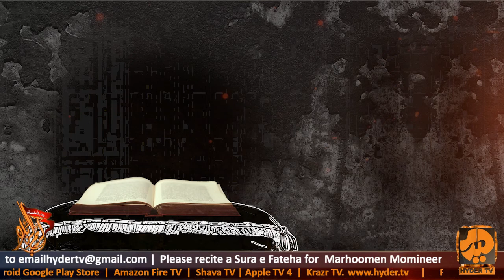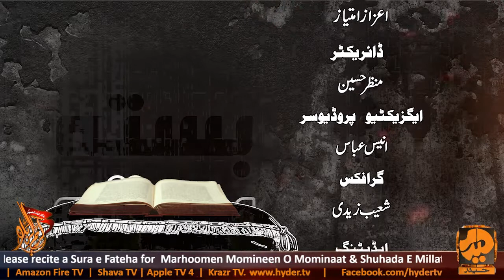🔴Watch | Basta - Special Program EP 7 | Joan Naqvi O Sathi | Host: Mubashir Abidi | Hyder TV Canada